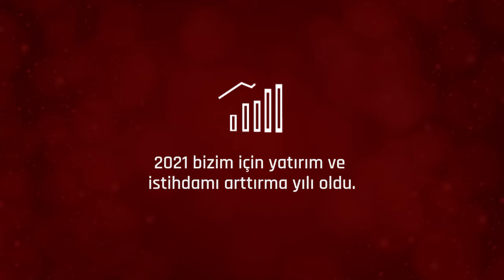Starwood'da 2021 - I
Durmaksızın çalışmaya, üretmeye dayanışmaya devam!
2021 bizim için yatırım ve istihdamı arttırma yılı oldu.
2021 at Starwood
Continuing to work and produce without stopping!
2021 has been a year for us to increase investment and employment.